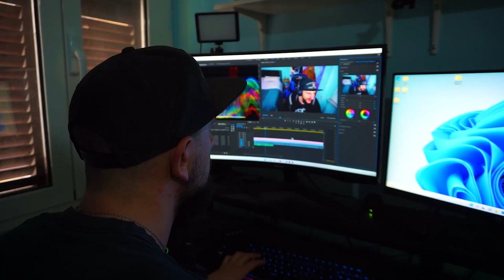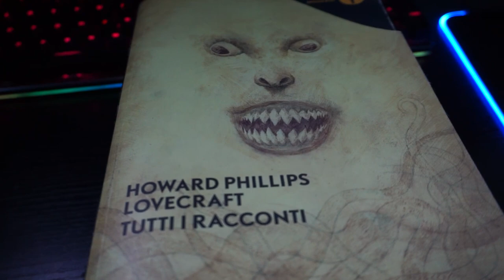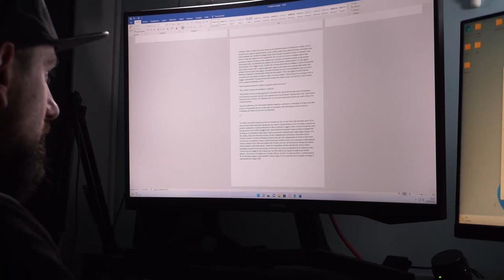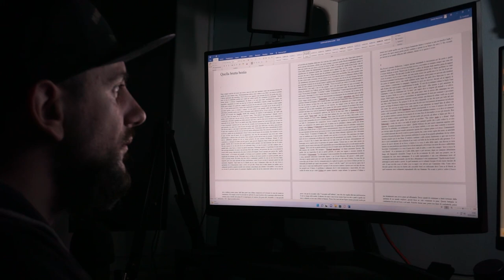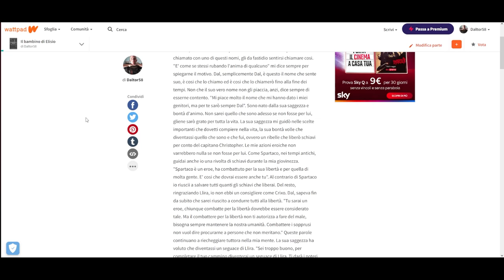Vi racconto della mia depressione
E' stato difficile per me poter parlare di questo periodo, immaginate quanto lo sia stato viverlo. Oggi vi racconto della mia depressione, senza tanti fronzoli e peli sulla lingua. Questa storia completa la conoscono solamente in pochi intimi.

Era un peso che mi portavo dentro da troppo tempo e dovevo, in qualche modo, scaricarlo.

Il messaggio che voglio lasciare con questo video è il seguente. Se siete in una situazione del genere fatevi aiutare, i vostri amici sono li apposta! La depressione è qualcosa che va oltre il nostro stato e colpisce tutti quelli che ci sono intorno e ci vogliono bene.